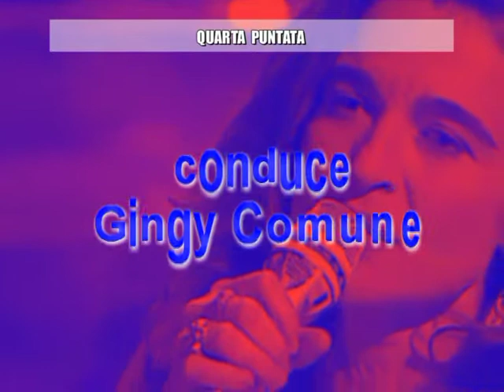Napoli Nord-TV.Emozioniamoci 4° Puntata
NAPOLI NORD-TV.Servizio completo su
visibile anche sul canale 613 del digitale terrestre CAMPANIA FELIX  ...  4° Puntata - EMOZIONIAMOCI  Le nostre... "Artistità" Teatro,Arte e Cultura, rubrica di approfondimento a 360 gradi di Franco Cossu e Gingy Comune con la partecipazione di Giuseppe Giorgio condotto da Gingy Comune e Regia FABIO dE ROSA - riprese&montaggio PeppeScipione .